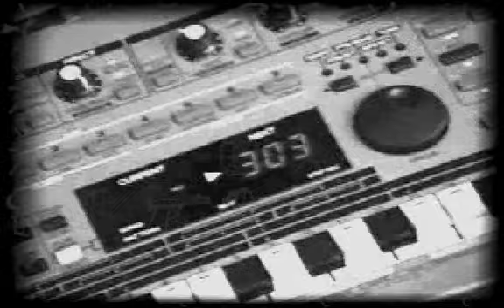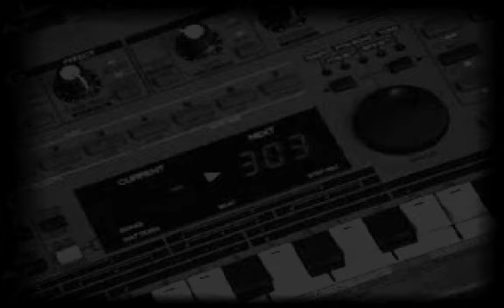303 by Acme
Suscribite a mis canales - Facebook - Paginas cercanas: Espacio Ikzenki - Astros y Numeros - Shiatsu Reiki - Instagrams: @1976lenerf - @alquimia_marina - marinamattarucco vibracionesdeluniversoenti fedm0r l1ghtmaster - ms-dos, windows and linux demo, released april 1997 at x party, first place, packed in: MindCandy Volume 1: PC Demos
demozoo